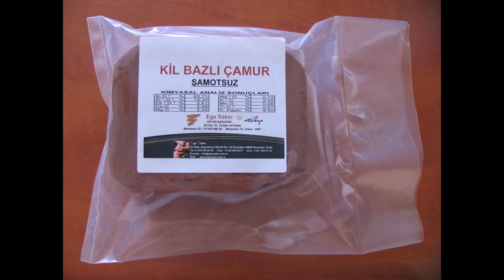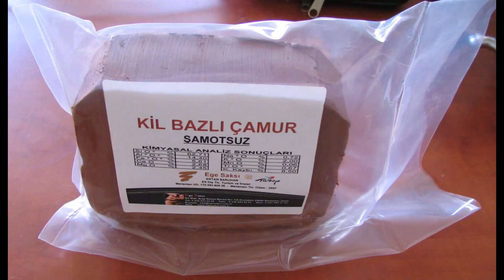EGE SAKSI TANITIM 2022